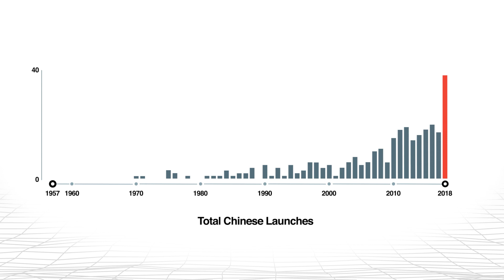ChinaPower: China’s Space Launch Capabilities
China sits among the world’s elite group of spacefaring nations, and its space capabilities are advancing rapidly. However, closing the technology gap with more-advanced space powers will require China to make significant headway.